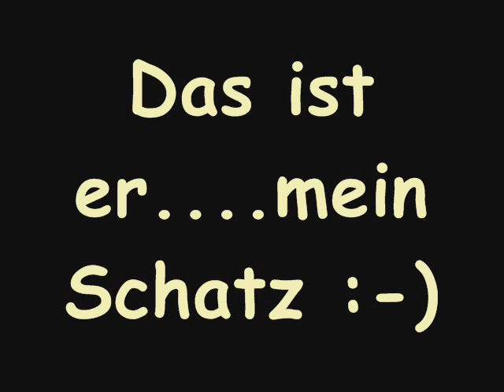Gimpel - Der Film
Mein Pferdi Gimpel